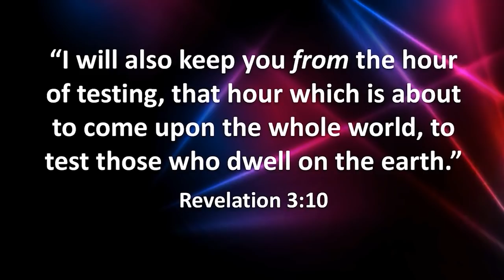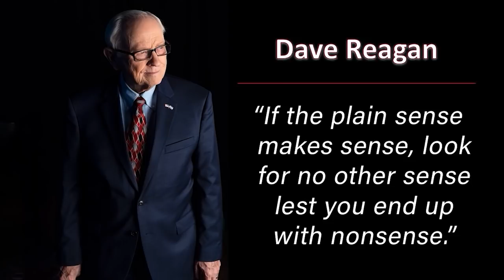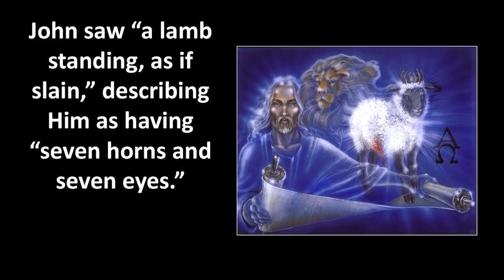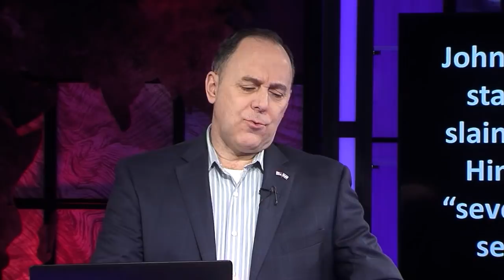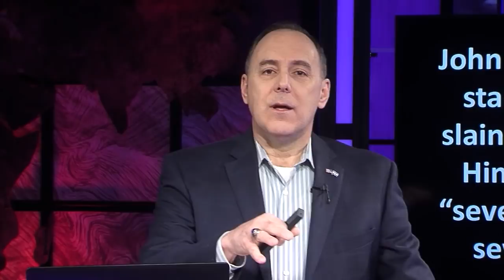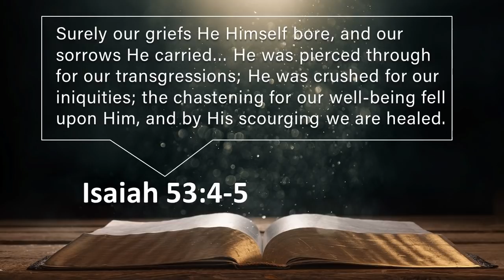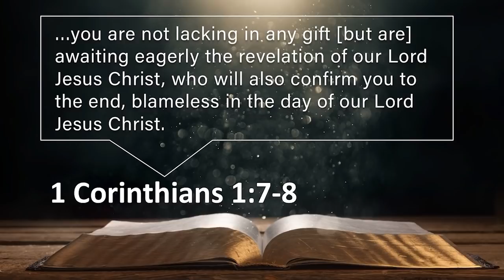A Literal Rapture or Tribulation to Endure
Will Jesus Christ rapture the Church before the Tribulation? Find out with guests Eric Hovind and Jobe Martin along with hosts Tim Moore and Nathan Jones on the television program, Christ in Prophecy!

RESOURCES
Epic Battles of the Bible: Genesis vs Revelation (3 DVD Album)

SUMMARY
Will Jesus Christ rapture the Church before the Tribulation?